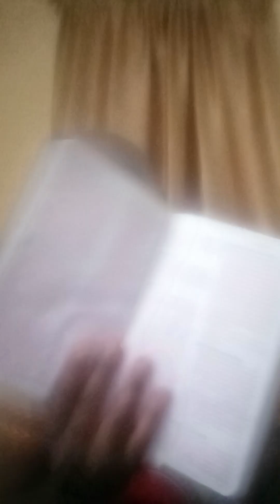Mwaka mpya haitaki wasiwasi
Mr Erick is a theologian ,awards winning entrepreneur,  author, radio host, and  Founder -Ose cleaners, professional cleaning firm, events moderator, former staff of  Qatar Aviation services,  certified business mentor, and President of Mount Moriah Theological College and Director Mount Moriah Center.

Available for pulpit supply,bi vocational pastor,  revivals, crusades, evangelistic events,part time pastor ,interim preacher, radio/ TV host , theology training anywhere .